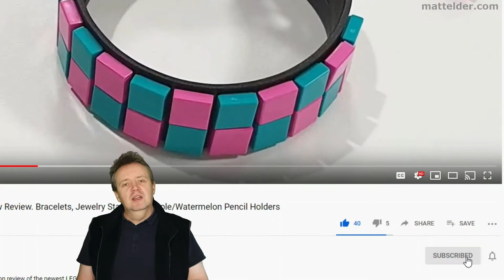LEGO Pick A Brick (PAB) Wall: Bluewater 13 March 2020 Store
There didn't really seem to be anything new this week - just running down quantities of existing.

This as the LEGO found in the Bluewater LEGO store 13 March 2020.

The Transparent clear 1x6x5 panels could be used for creating 'invisible' supports for MOCs, along with the 1x2x5 bricks, 1x1 cyclinder round bricks or 1x2 bricks. There was also the 1x2 dark blue transparent tiles useful for water effects.